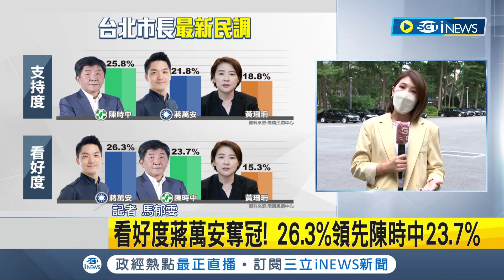iNEWS最新 陳時中今辭衛福部長出席任內最後一次行政院會 北市民調蔣萬安看好度26.3%領先陳時中｜記者 馬郁雯｜【台灣要聞】20220714｜三立iNEWS